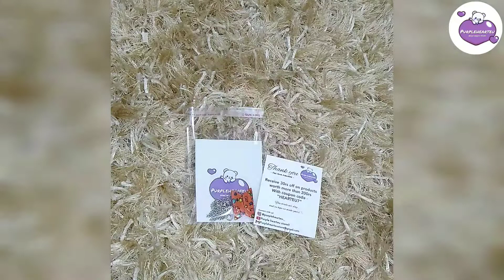ptd maskstrap ✨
packaging video by purplehearteu store!!